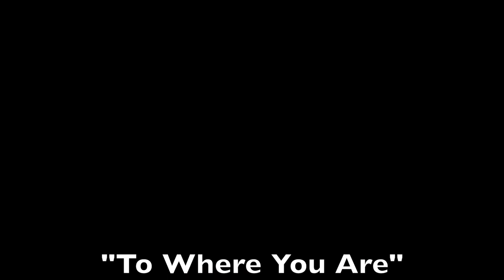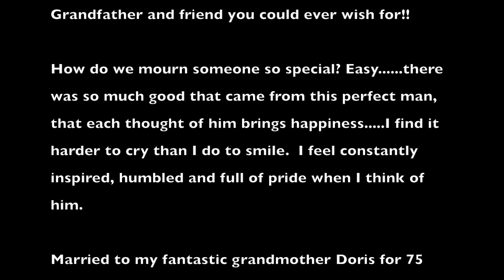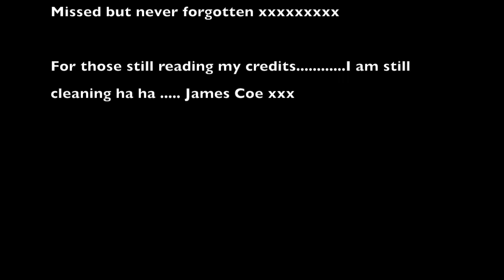To Where You Are - James Coe (Josh Groban, Cover)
In Memory of the greatest man I have ever met and will probably ever meet. More info in the credits. I hope this brings people comfort. I also hope you are lucky enough to have your own "John Owens" in your life. A true Hero in every sense of the word. RIP grandad xxxxx